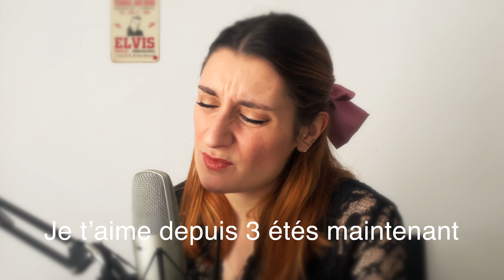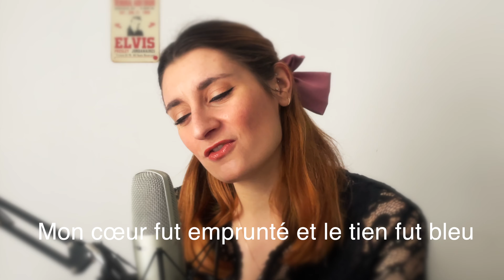LOVER - Taylor Swift (FRENCH COVER)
🇫🇷 Happy Valentine's day à tous les amoureux ! 💕 Mon amoureux à moi n'est pas à mes côtés mais je me prépare actuellement à monter sur scène ce soir pour vous rendre heureux alors tout va bien ❤️
Ps : Mettez des écouteurs pour une meilleure expérience ! 🎧

Comme d'habitudes aimez, commentez et partagez un max !
🇬🇧 Happy Valentine’s day to all lovers! 💕 My boyfriend is not by my side but I am getting ready to perform on stage tonight to make you happy so everything is fine ❤️
Ps: Put on headphones for a better experience! 🎧

Vidéo précédente/Previous video  :

Mon dernier titre "Jeu d'enfant" / My new single "Jeu d'enfant":

 • Jeu d'enfant - Heloise May

🎥  : Iphone 12

Instagram, facebook, tiktok : heloisemaymusic
Spotify, deezer...: Heloise May